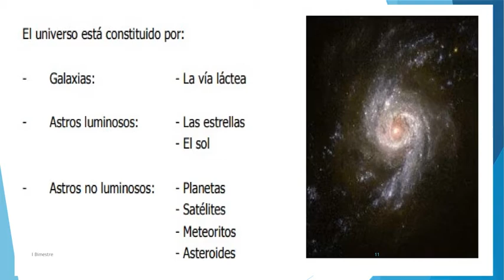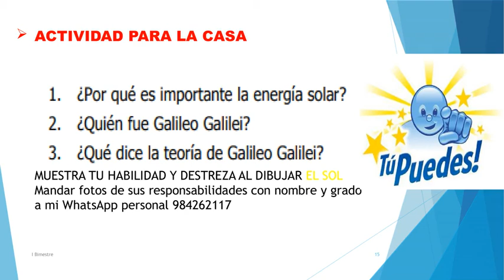Geografía 1 sec tema 3